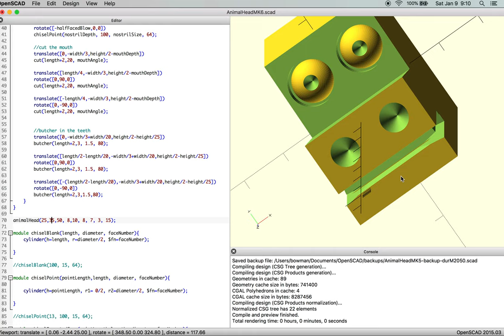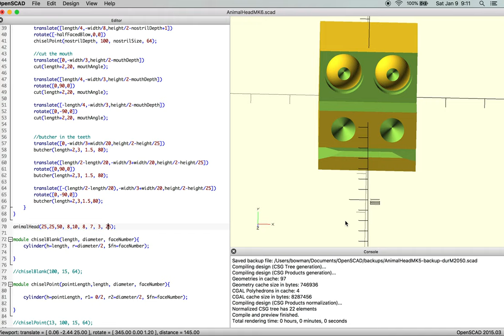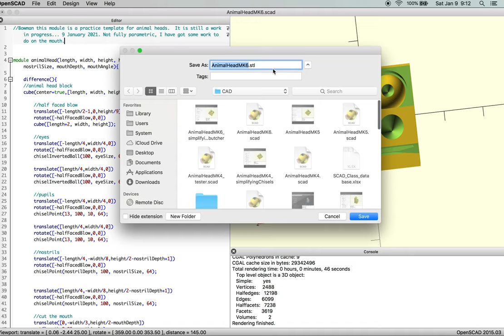Animal Head MK7 cleaning up the code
Take the time to clean up the code, so it is easier test your model and finish the parameters.